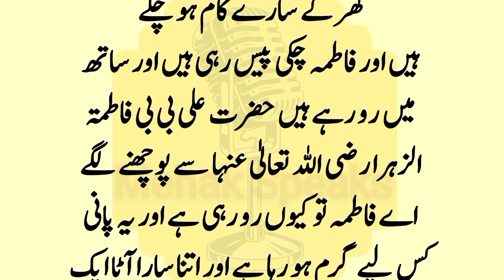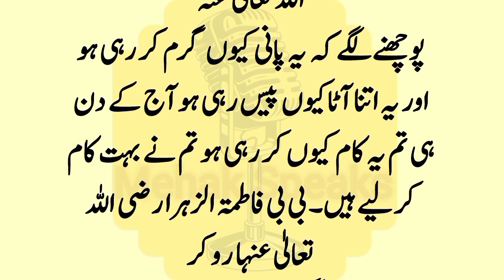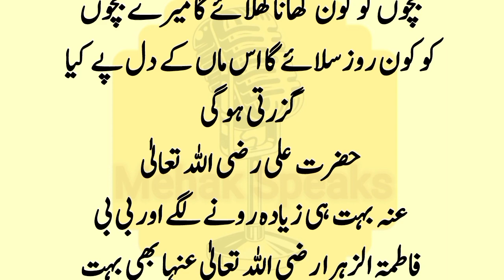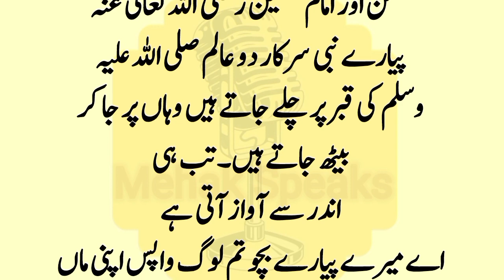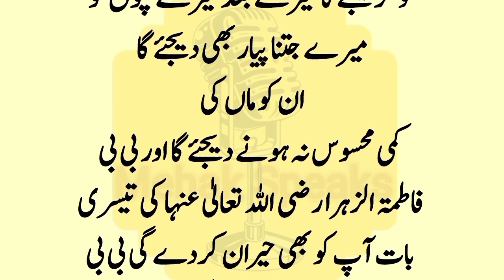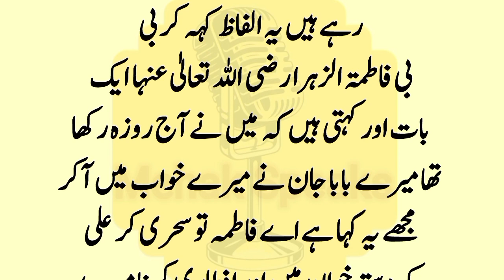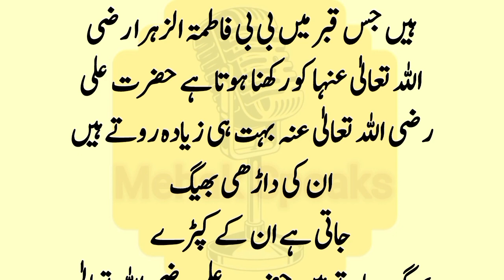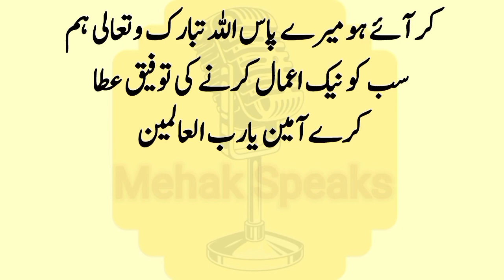Hazrat Fatima ki wafat kay Waqat hazrat Ali Ra Se Aakhri khwahish | Islamic bayan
Story in Hindi/ Urdu | Sachi Kahani | Hindi Kahani |
Moral Story | Sabak Amoz Sachi Kahani | Novel Story
Kahani In Urdu
rizqkitangikawazifabibi fatima
hazrat bibi fatima ka nikah
hazrat ali aur fatima
bibi fatima ki kahani
bibi fatima
fatima
hazrat imam ali ka ilm
imam ali
ali
hazrat
mola ali
hazrat ali knowledge
muhammad
hazrat muhammad saw
prophet muhammad
hazrat muhammad
hazrat muhammad saw aur aik pagal aurat ka qissa